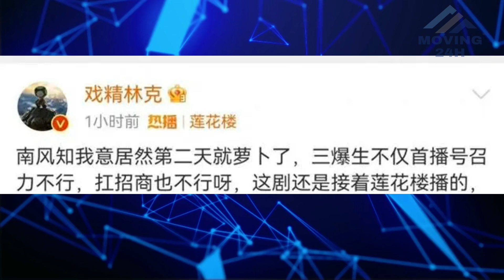【MOVING 24h9月26日】确实是一流的！王一博、成毅合作，双男主的商战剧 wangyibo Cheng Yi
确实是一流的！王一博、成毅合作，双男主的商战剧